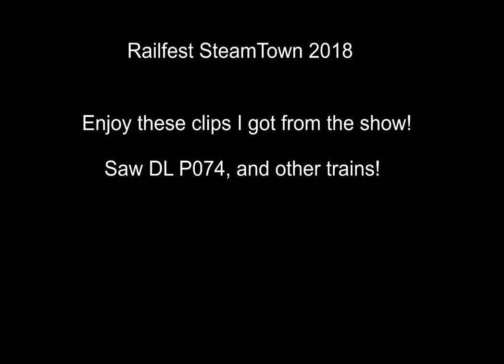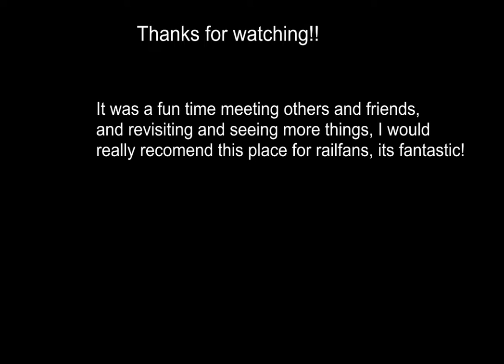9/1/18 Steamtown Railfest 2018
Railfest is a yearly event hosted in the town of Scranton, PA where a show with many railroads and other folks come to visit and look at the old vintage diesel and steam locomotives operate. And we got lucky to get first hand look at DL P074 loaded grain for the Poconos, enjoy this video!

Ft. PennCentral670, Megaman334andFriends, NJrailfan, NJrailproductions, Northeast_railproductions and many other friends!